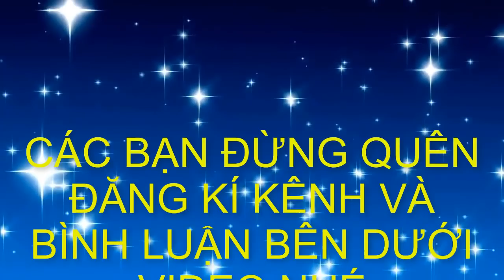Cách làm cây Si ôm đá và những lưu ý cần thiết cho người mới chơi bonsai-BShp